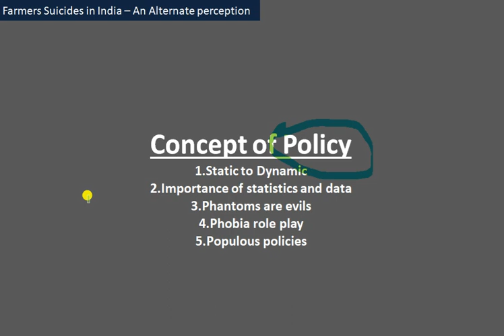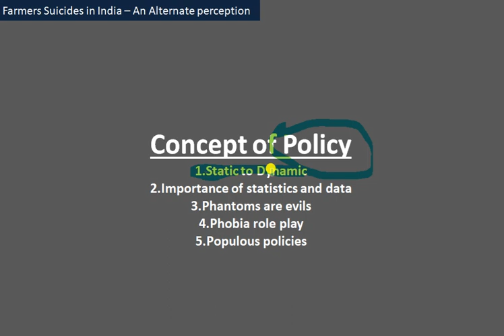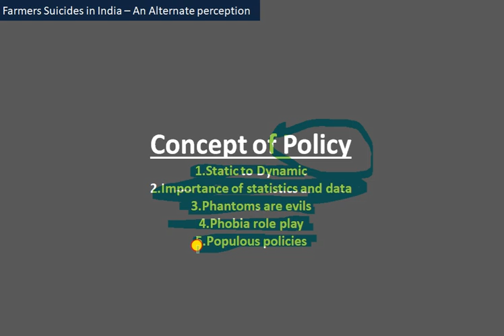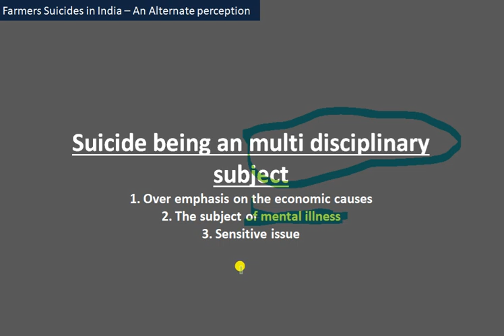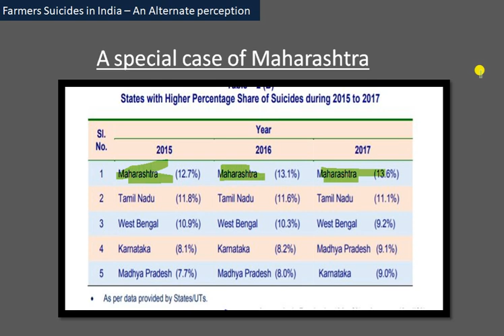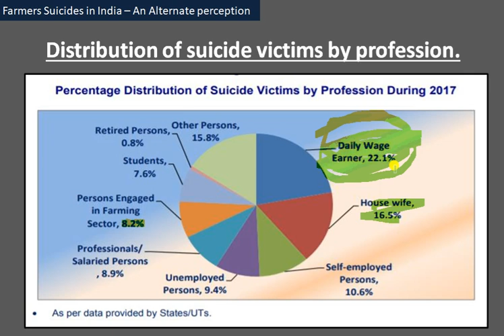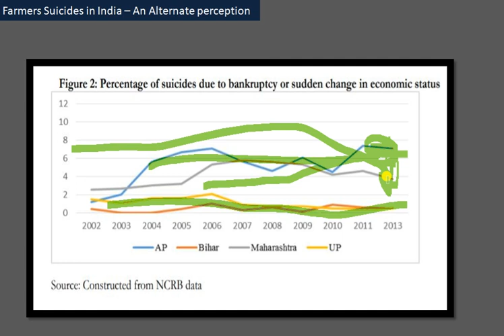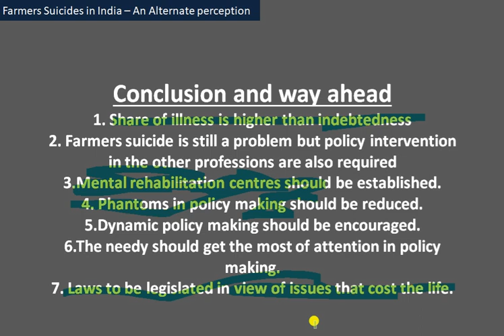Suicides in Agriculture an Alternate perception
This lecture aims at debunking myths established in learners pertaining to the subject matter of suicides.